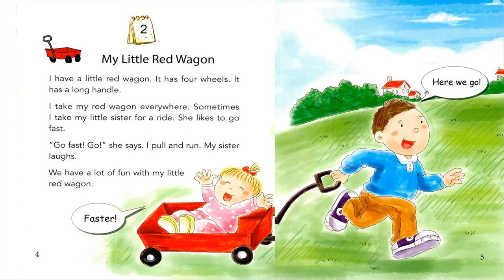One Story a day - Book 2 - Story 2: My little red Wagon